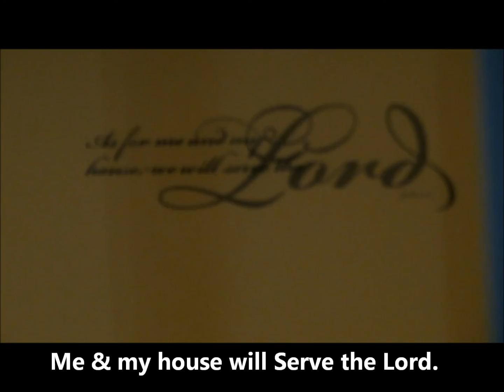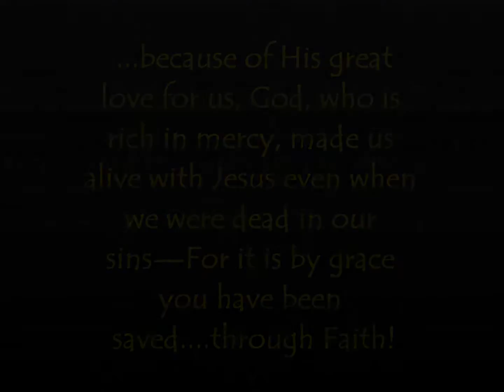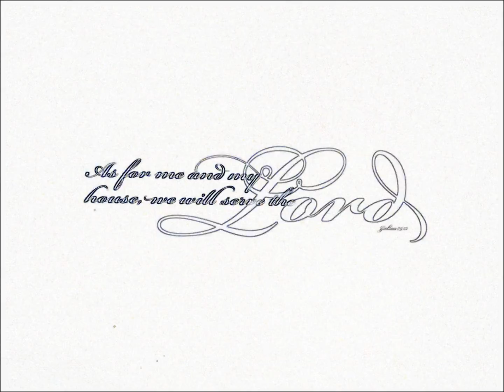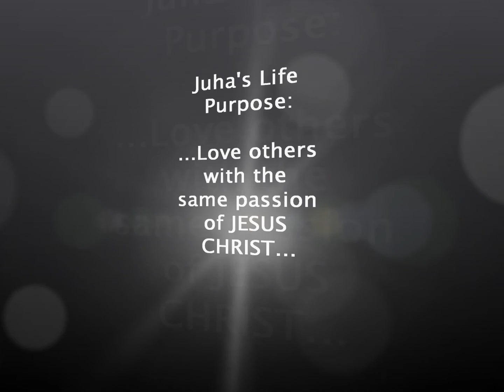RUAH-Nation - Real People/Real Stories (Interview#4) - (Vlog#46)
RUAH-Nation - Real People/Real Stories - (Vlog#46)
(Interview#4)

Today's YouTube episode from, RUAH is the Breath of Life, on the Playlist "Real People/Real Stories" features a Graduate from Freedoms Door (Residential Addiction Recovery Center), with over a year Sobriety and counting...

We asked Juha the following questions:

#1. What does it mean to have Life Breathed into you?
#2. What does it mean for you to Breath Life into others?

Find Juha LintuninToday on FaceBook: (Click the Link Below)

Administrator/Executive Producer:
Debra Rose

Frederick